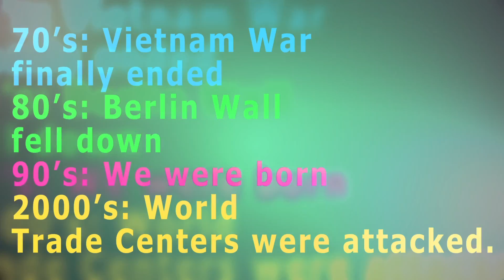Montage avec Musique grade 11-- using after effects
By Joshua, Juriel, Christian, Simon